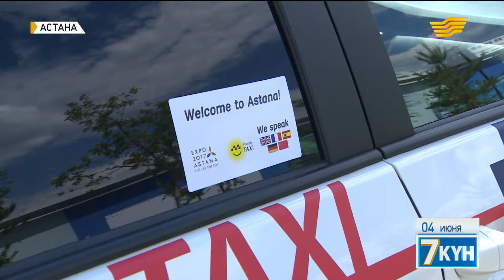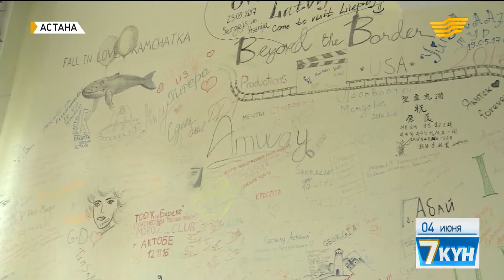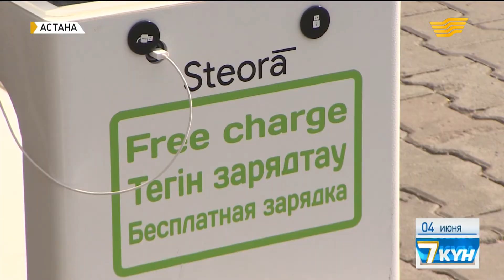Город улыбается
4.Город улыбается